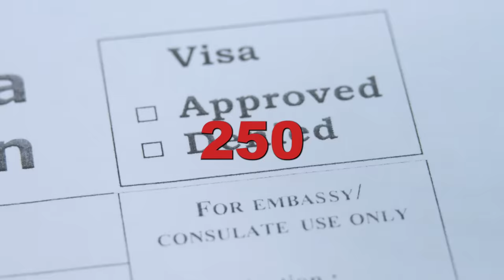Referendum rządu PiS to ściema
Obserwuj nas także na innych platformach!